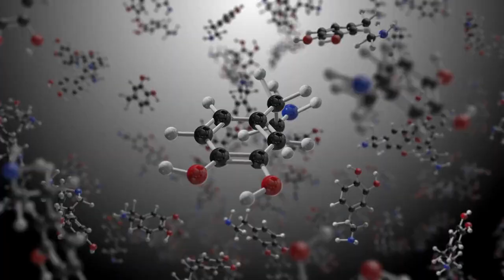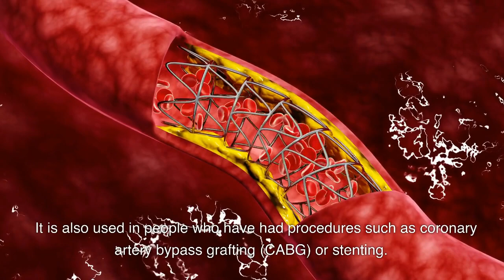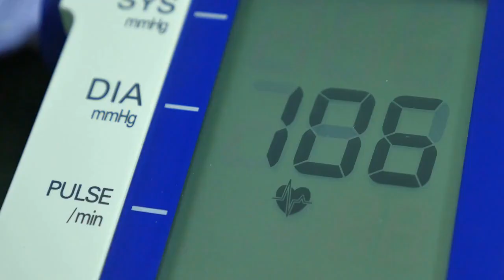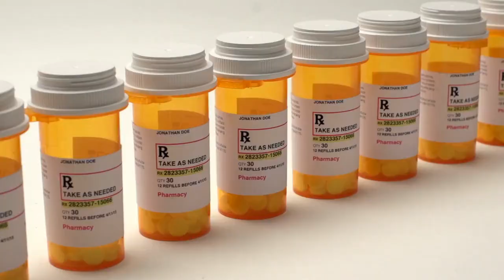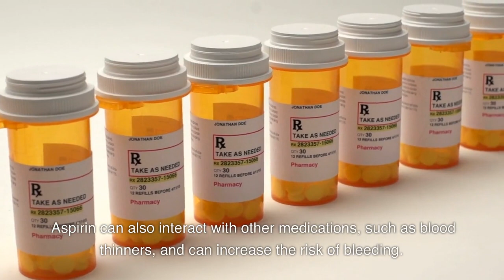Aspirin Use for Prevention | Who Needs It and Who Doesn't?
In this video, we discuss who needs aspirin for prevention and who doesn't. We explore the current guidelines and recommendations for aspirin use for prevention, and discuss the potential risks and side effects. If you are considering taking aspirin for prevention, or if you are currently taking it, this video is for you.

Part 1. What is Aspirin?

Aspirin is a nonsteroidal anti-inflammatory drug (NSAID) that is used to treat pain, fever, and inflammation. It works by blocking the production of certain chemicals in the body that cause pain and inflammation. It is also an anticoagulant, meaning it can reduce the risk of blood clots forming.

Part 2. Aspirin for Prevention: Who Needs It?

Aspirin is commonly used for prevention in people who have a history of heart attacks, strokes, or other cardiovascular events. It is also used in people who have had procedures such as coronary artery bypass grafting (CABG) or stenting. In these cases, aspirin is used for secondary prevention, which means it is used to prevent a recurrence of the original problem.

The American Heart Association (AHA) recommends that people who are at high risk of cardiovascular disease should consider taking low-dose aspirin for primary prevention. This includes people who have a 10-year risk of developing cardiovascular disease of 10% or higher. This risk is calculated using factors such as age, gender, blood pressure, cholesterol levels, and smoking status.

The U.S. Preventive Services Task Force (USPSTF) recommends against the use of aspirin for primary prevention in people who are at low risk of cardiovascular disease, which includes people who have a 10-year risk of less than 10%. However, for people who are at intermediate risk (10-20% 10-year risk), the decision to use aspirin should be made on an individual basis, taking into account the potential benefits and risks.

Part 3. Aspirin for Prevention: Who Doesn't Need It?

Aspirin is not recommended for everyone, and there are some people who should not take it. The USPSTF recommends against the use of aspirin for primary prevention in people over the age of 60, as the risk of bleeding may outweigh the potential benefits. The risk of bleeding is also higher in people who have a history of bleeding disorders, ulcers, or other gastrointestinal problems.

Aspirin is also not recommended for women who are pregnant, as it may increase the risk of bleeding during delivery. It is also not recommended for children, as it may increase the risk of a rare but serious condition called Reye's syndrome.

Part 4. Risks and Side Effects of Aspirin Use

The most common side effect is gastrointestinal bleeding, which can be serious in some cases. Other side effects can include bruising, stomach pain, and ringing in the ears.

Aspirin can cause an allergic reaction, which can be life-threatening. Symptoms of an allergic reaction can include hives, difficulty breathing, and swelling of the face, lips, tongue, or throat. If you experience any of these symptoms after taking aspirin, seek medical attention immediately.

Aspirin can also interact with other medications, such as blood thinners, and can increase the risk of bleeding. It is important to inform your healthcare provider of all medications you are taking, including over-the-counter medications and supplements.

Conclusion

Aspirin can be a useful tool for preventing cardiovascular events in some people, but its use for prevention is controversial, and the guidelines for its use vary. If you are considering taking aspirin for prevention, it is important to speak with your healthcare provider to weigh the potential benefits and risks.

If you are currently taking aspirin for prevention, it is important to follow the recommended dosages and to be aware of the potential risks and side effects. If you experience any symptoms that may be related to aspirin use, such as stomach pain or bleeding, seek medical attention immediately.

As with any medication, aspirin should be used with caution and under the guidance of a healthcare provider. With the right information and guidance, aspirin can be a valuable tool in preventing cardiovascular events in some people.